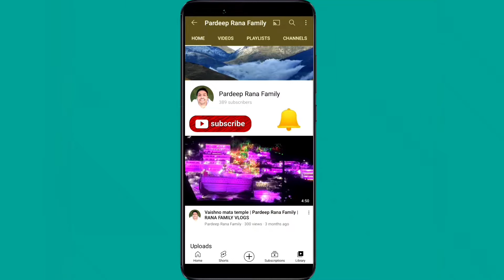Brownie ko Pehnaya helmet | RANA FAMILY VLOGS | Pardeep Rana Family